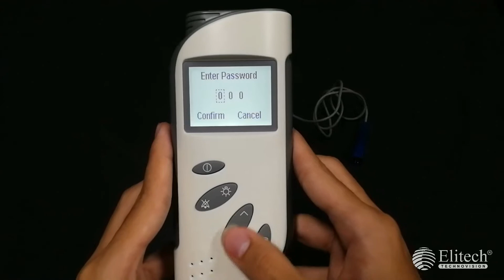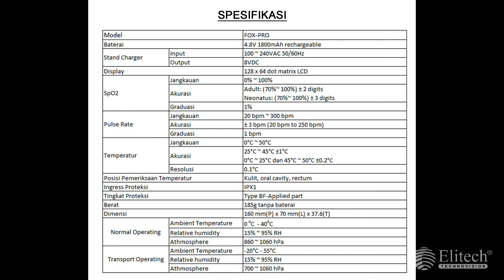Pengoperasian pulse oxymeter FOX PRO